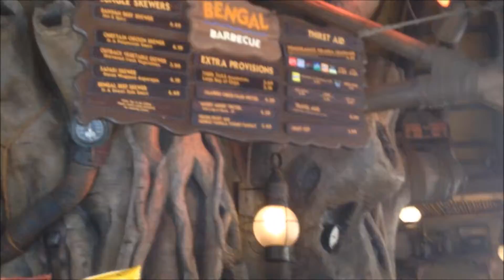Food Review of the Bengal Beef Squwer at the Bengal Barbaque